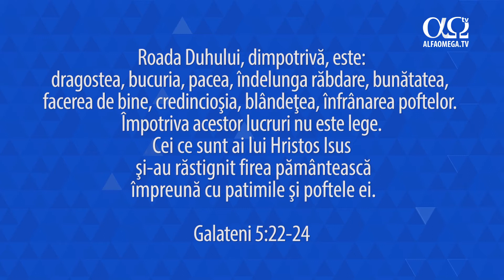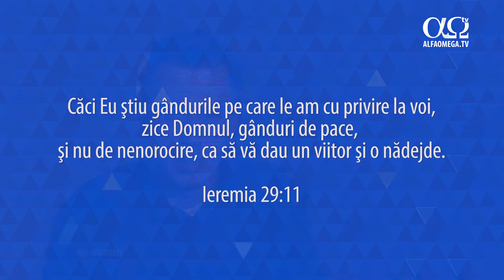Liber de datorii 3.2 - Datoriile din punct de vedere etic - Zile în valea datoriilor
Sunt datoriile ok din punct de vedere etic? Pot cauza datoriile anumite probleme? Datoriile in sine, nu sunt mereu un lucru gresit, insa ele pot crea o robie si o amenintare pentru o viata sanatoasa de consumator.
Extras din sectiunea a 3-a Liber de datorii - ZILE IN VALEA DATORIILOR.